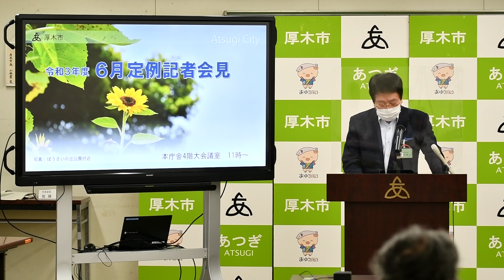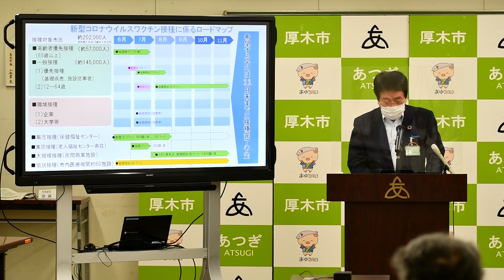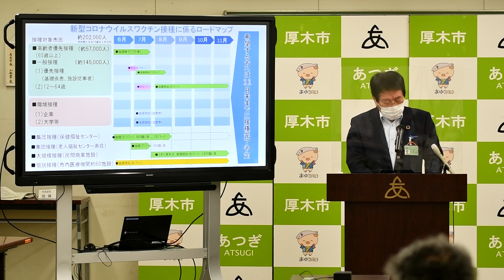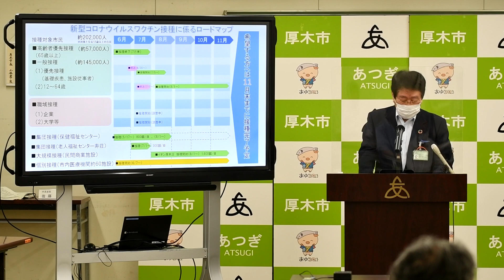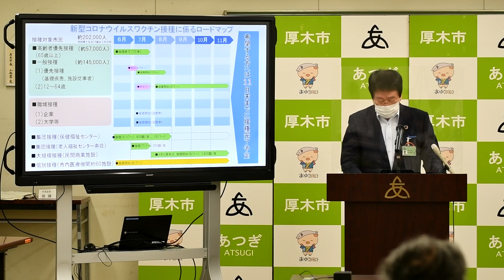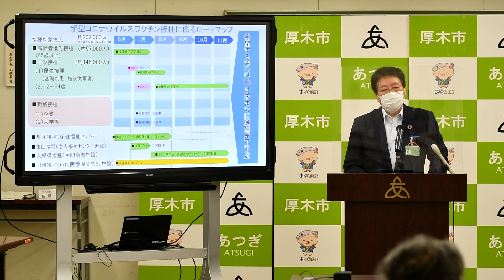2021年6月厚木市定例記者会見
神奈川県厚木市の2021年6月定例記者会見の動画です。

【会見項目】
（1）新型コロナウイルスワクチン接種について
（2）中町第2－2地区複合施設の進捗状況について

【情報提供】
（1）行政手続きの押印の見直しについて